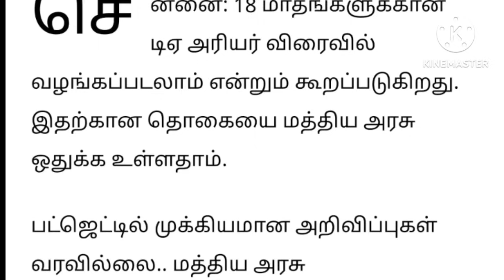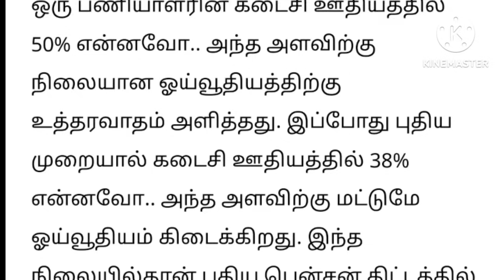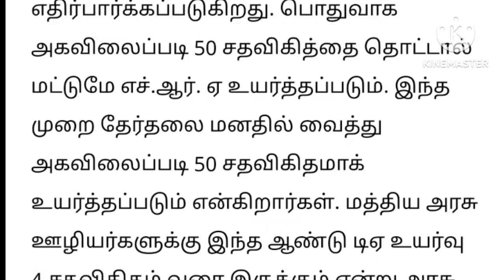central government / Central govt employees latest news in tamil